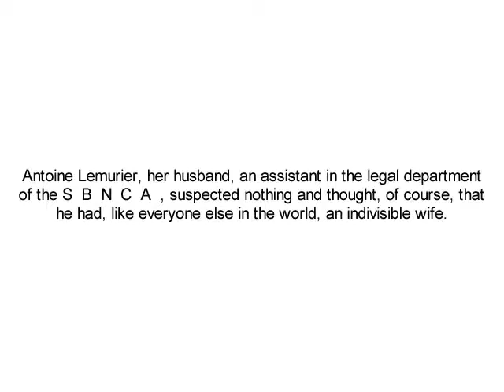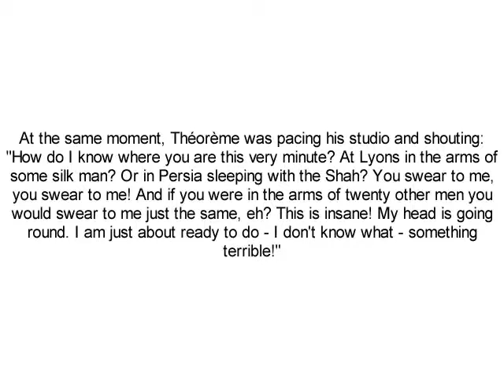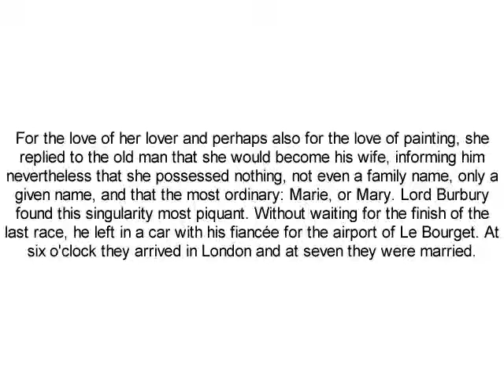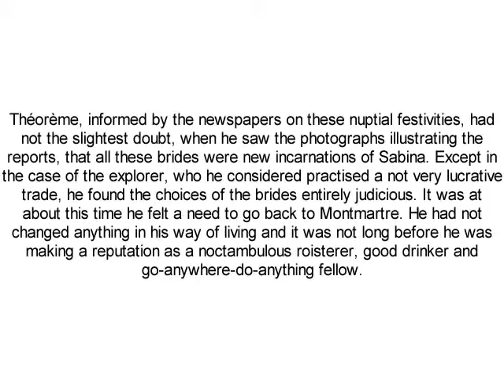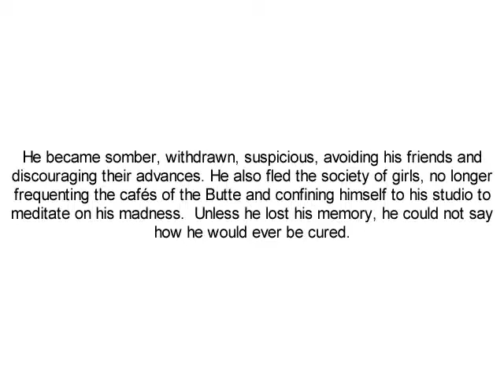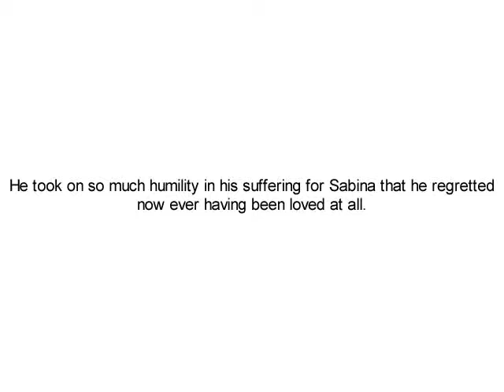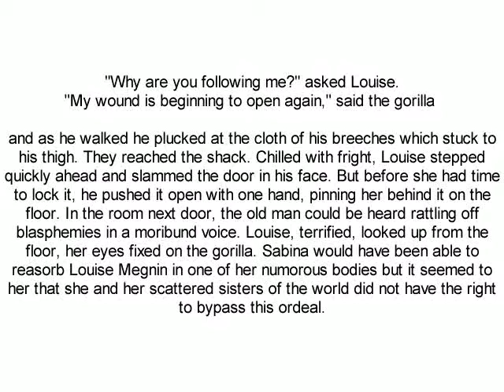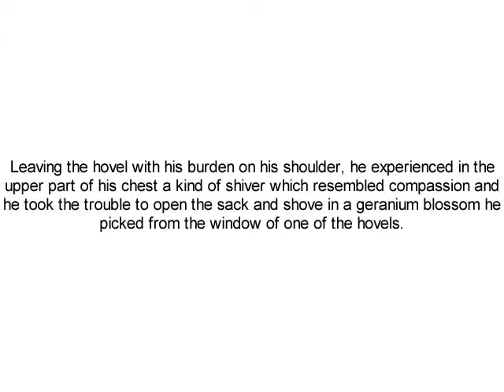The Ubiquitous Wife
Story by Marcel Ayme
Video and music by Dan Amos